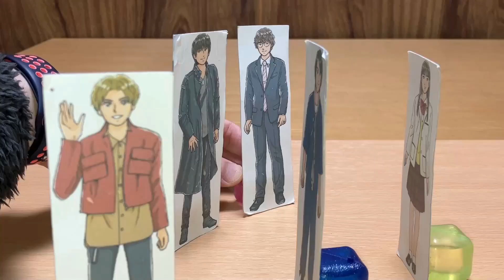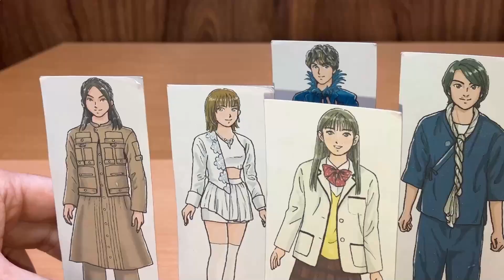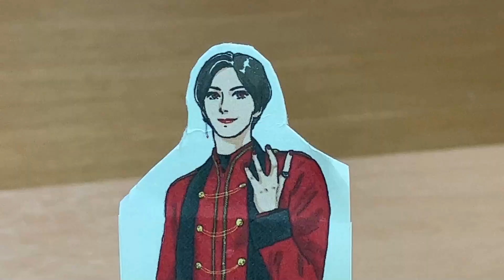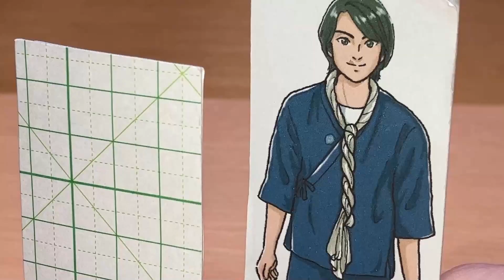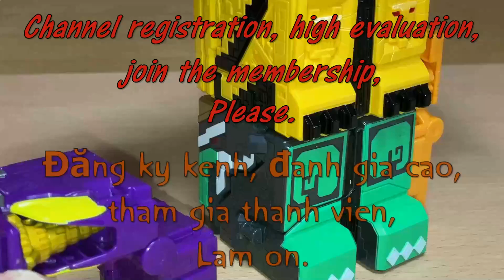カップルヒトツ鬼出現！暴太郎戦隊ドンブラザーズ ドン47話④ 会議から戦闘へ！キジブラザー4度目のボケ？再現戦隊ブンドドジャー Avataro Sentai Donbrothers ep47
暴太郎戦隊ドンブラザーズ ドン47話「ドンノーかいぎ」劇中シーンを香坂真帆氏に描いていただいたイラスト、DXオミコシフェニックス、ゴールドンモモタロウ、ドンオニタイジン、チェンジヒーローズ、DX虎龍攻神、DXトラドラオニタイジン等で再現しました。パート④。

多数決によってソノイ達脳人のドンブラザーズ加入は賛成と反対が同数で無効となった。
しかしそこへ現れたソノシ、ソノゴ、ソノロクが多数決に入ることで、話し合いは決する・・・
電撃鬼と世界鬼がカップルに襲い掛かる中、戦闘を開始したドンブラザーズだが、キジブラザーがヒトツ鬼に吸収されてしまう。
そしてまさかドンモモタロウまでも・・・

今回のヒトツ鬼・電撃鬼をチェンジマーメイド（電撃戦隊チェンジマン）に、世界鬼をバトルフランス（バトルフィーバーJ）にやってもらいました。

【再現戦隊ブンドドジャー/Masatoshi Maeta】は、主にスーパー戦隊の劇中再現を、アラフォーの僕が真剣に製作し、世代や国境を越えて戦隊好きのみなさんと楽しさを共有するチャンネルです。

サブチャンネル【再現戦隊追加戦士Maeta GOLD】も応援してね♪ガキ使トーク再現始めました♪

2020年1月9日に視聴者様を対象に年齢層のアンケートを実施して、下記の結果を得ました。
30歳以上(30 years or older) 58%
20歳以上(20 years or older) 12%
15-19歳(15 to 19 years) 12%
13-14歳(13 or 14) 8%
12歳未満(Under 12) 10%